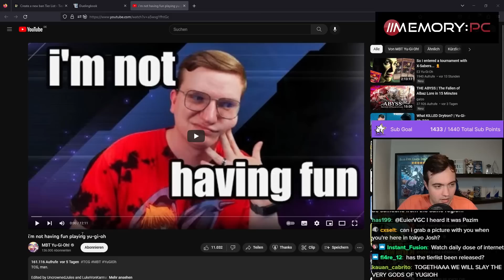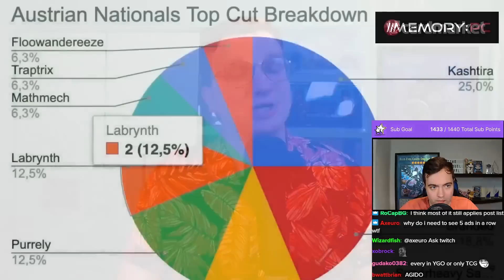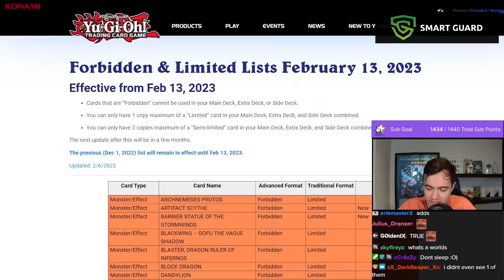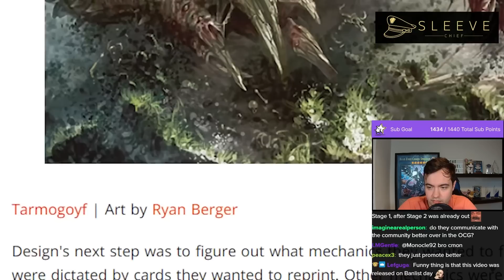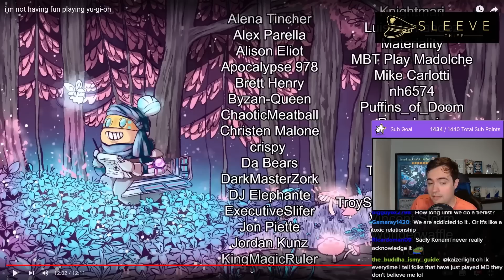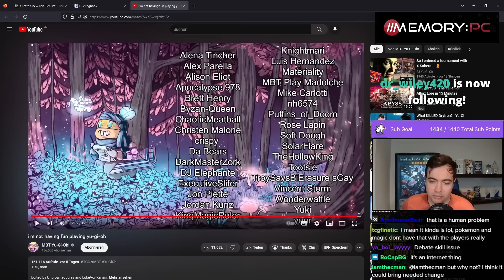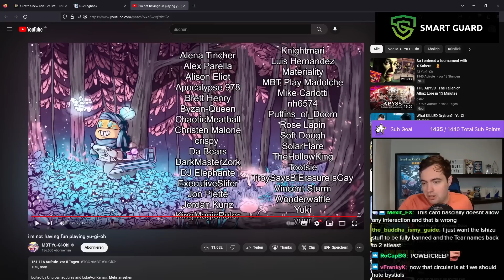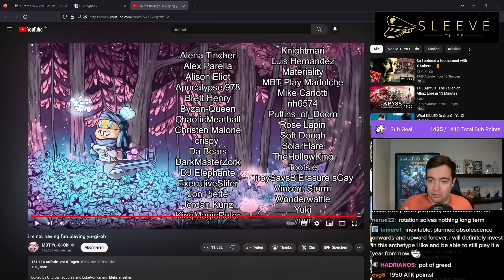A healthy discussion about the current state of Yugioh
[Streamed Live on 1st June, 2023]

0:00 React to I'm not having fun playing Yugioh by MBT
28:48 Josh continues the discussion